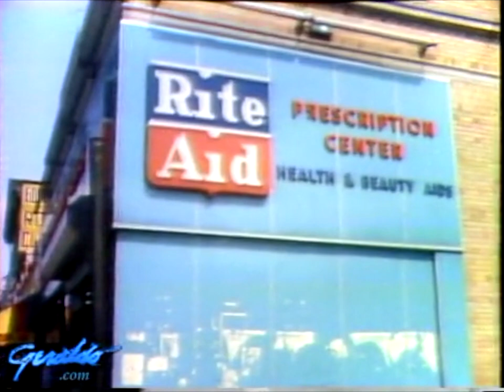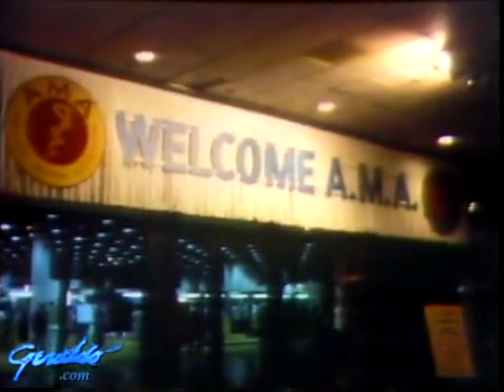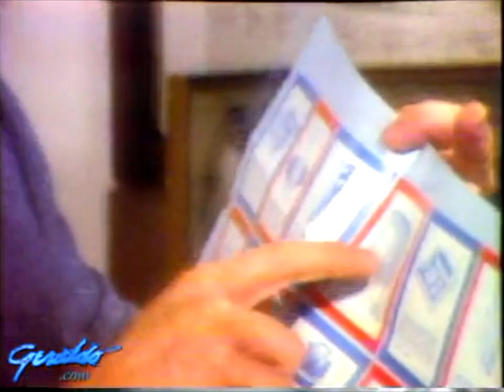Big Pharma Exposed | Good Night America (Jul 18th, 1974)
Geraldo Rivera takes a hidden camera into pharmacies across New York City to expose the difference of pricing on the same medication in different communities. He talks with the Senator Edward Kennedy on exposing the pharmaceutical industry's practice called "detailing", in essence bribing doctors to prescribe more medication.

Good Night America: Season 1; #7
Episode: Evel Knievel, Kurt Vonnegut Jr., Seals & Crofts
Air Date: July 18th, 1974

"In addition, the Center for Media and Social Impact (CMSI) has adopted a set of best practices as it relates to the copyright doctrine of fair use when making online videos. Specifically, any reproduction, reposting, or quoting in order to memorialize, preserve, or rescue an experience, an event, or a cultural phenomenon is an acceptable use of copyrighted material under fair use."